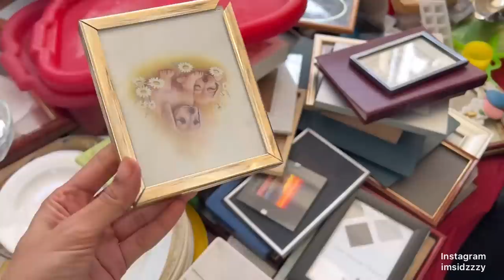Sunday Market | Summer shopping | Cheapest market | Sidra Mehran Vlogs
SUNDAY MARKET KARACHI (SUMMER EDITION)

So guys after the response of first video of Sunday market here comes the second video.
You will find high price product price for very low price. Sometimes you can get Gucci and other big brands at merely in hundreds. SO guys go and watch and enjoy the window shopping.